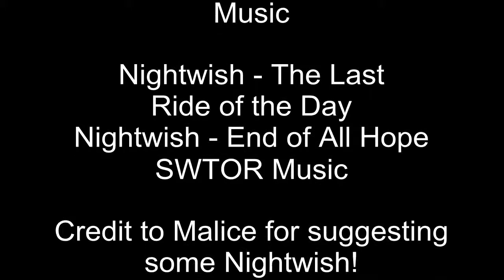SWTOR - Hard Mode Dread Master Styrak (Scum & Villainy)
Finally.

This is our first kill of Dread Master Styrak in HM as proven by the achievement we unlocked. Was certainly an intense fight and hopefully after a little while we'll have this on farm.

Onto NIGHTMARE MODE!!!